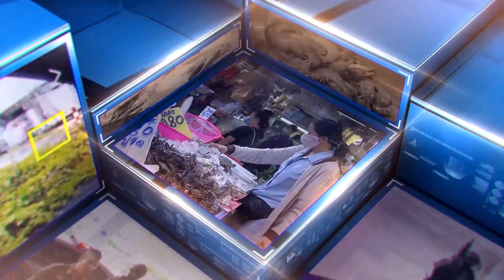เตาเผาขยะระเบิด คร่าอาจารย์ทำวิจัย | เจาะข่าวค่ำ | GMM25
เตาเผาขยะขนาดใหญ่ ระเบิดกลางเมืองสกลนคร ส่งผลให้อาจารย์ ม.ขอนแก่น เสียชีวิตขณะทำวิจัย โครงการสกัดน้ำมันจากพลาสติก ตำรวจเร่งตรวจสอบสาเหตุ